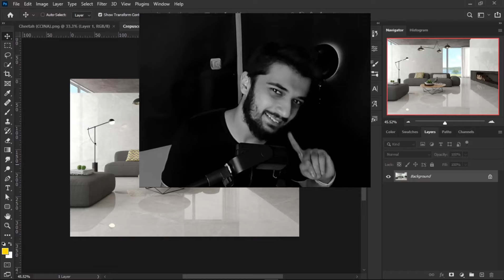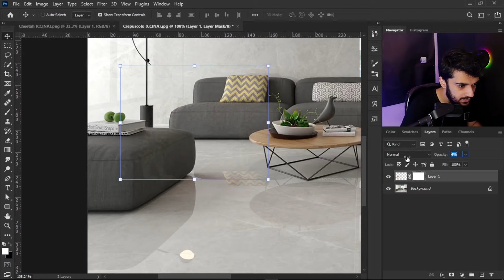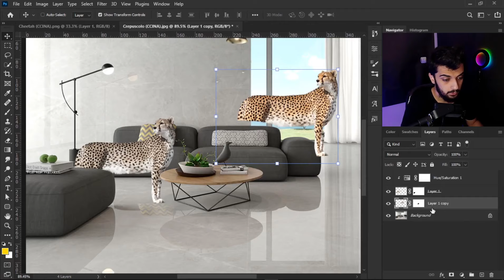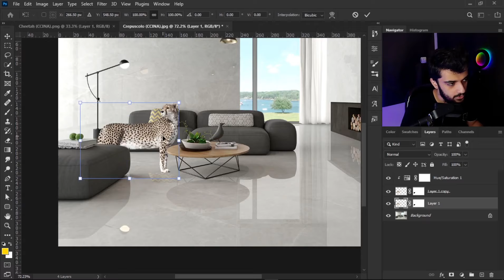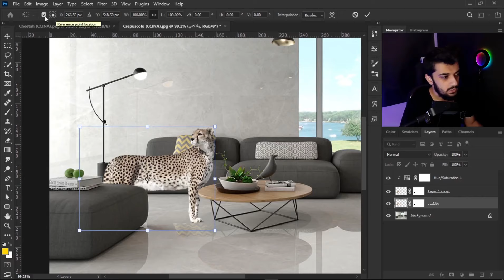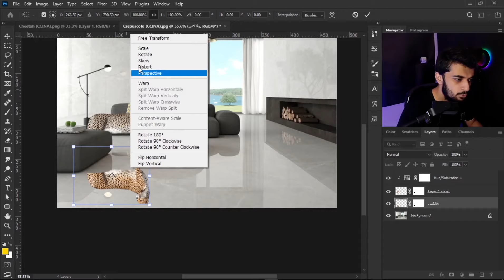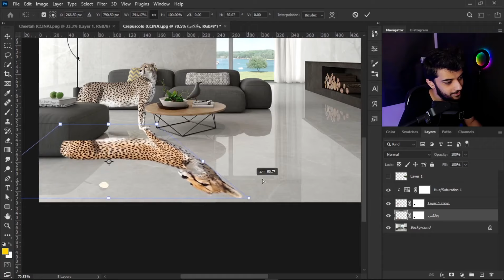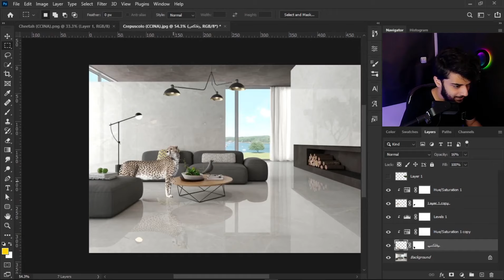11 - (قسمت یازدهم آموزش از صفر فتوشاپ سینا ایمانی (فتومنتاژ ساده آشنایی با پرسپکتیو | فری ترنسفرم😍💙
😍😍 یک فتومنتاژ ساده آشنایی با پرسپکتیو | فری ترنسفرم

خب خیلی ازم میخواستن که دوره مقدماتی فتوشاپ بذارم یا پکیج آموزش مقدماتی فتوشاپ بذارم😁

من گفتم بجاش بیام کلا آموزش رایگان مقدماتی فتوشاپ رو بذارم😍

از صفر تا صد فتوشاپ البته اینو بگم که این نرم افزار صد نداره🤨🤔

چون تکنیک هاش بر اساس خلاقیته و نمیشه گفت که ته داره ولی میشه با همه ی ابزار هاش آشنا شد😌🙄

خلاصه که نوش جونتون 😘
لایک و سابسکرایب فراموشتون نشه که وجودتون دلگرمیمه💙😘